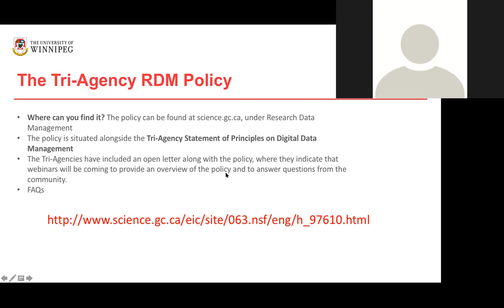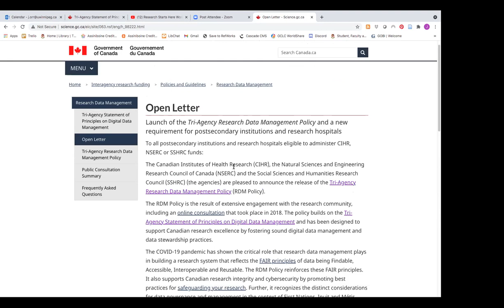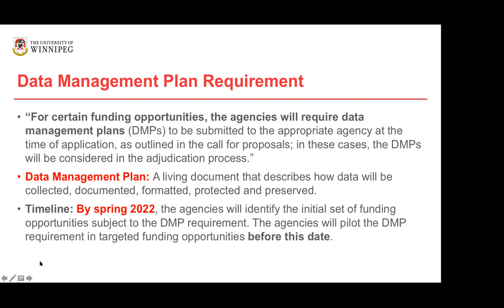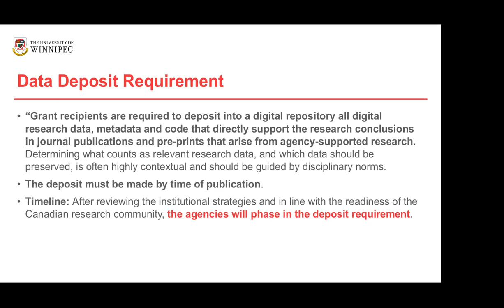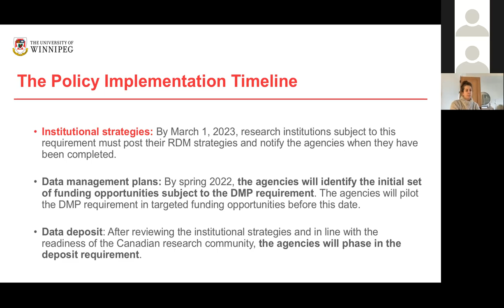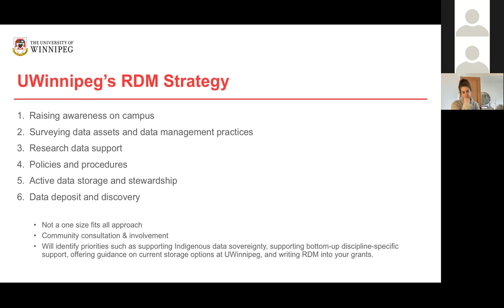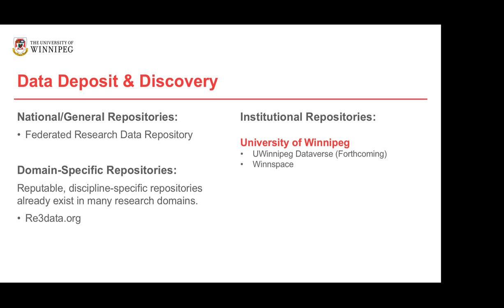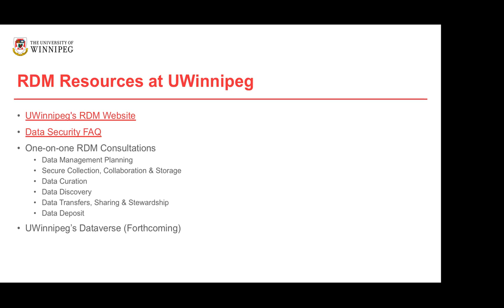Research Starts Here: Understanding the New Tri-Agency RDM Policy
The Canadian Institutes of Health Research (CIHR), the Natural Sciences and Engineering Research Council of Canada (NSERC) and the Social Sciences and Humanities Research Council (SSHRC) have officially announced the release of the Tri-Agency Research Data Management Policy (RDM Policy). This presentation provides a summary of the policy, an overview of the Tri-Agency’s implementation timeline, and introduces tools and resources for meeting policy requirements.